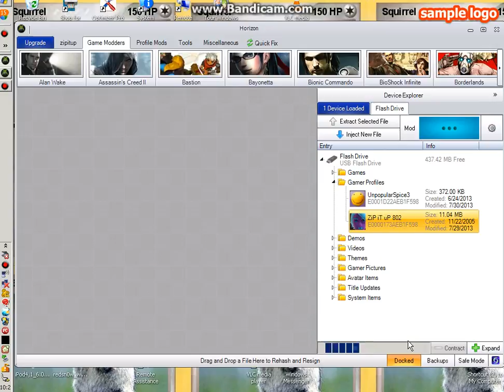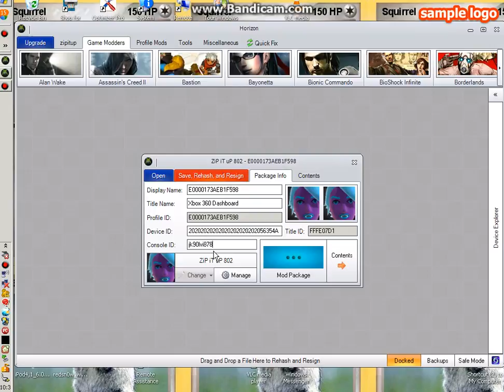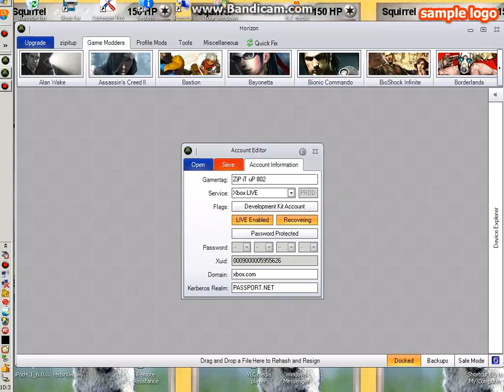How to unban your xbox live account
watch: KID RAGE QUITS 1v1 its funny as crap

How to unban your xbox live account very easy